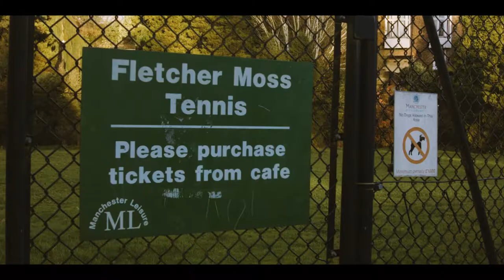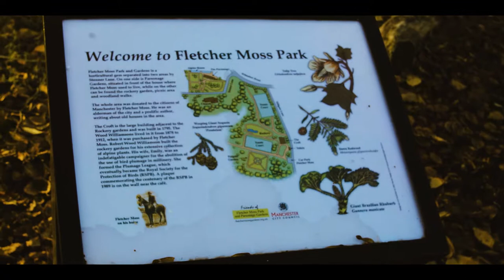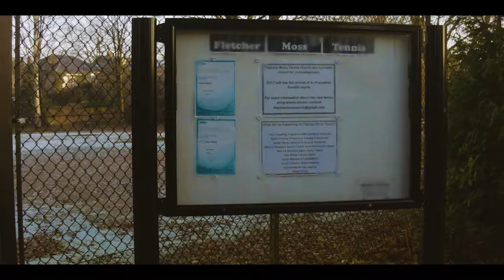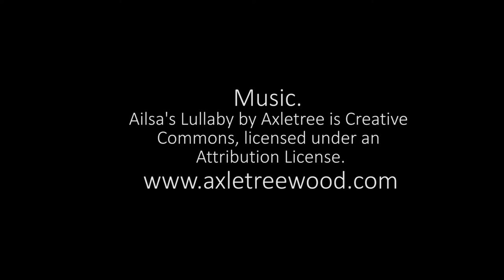Fletcher Moss in the Autumn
A wander around this Manchester park in late November, with a few musings by the filmmaker. Shot predominantly on the Blackmagic Pocket Cinema Camera, with a few telephoto shots taken with a Canon 5D mkII.